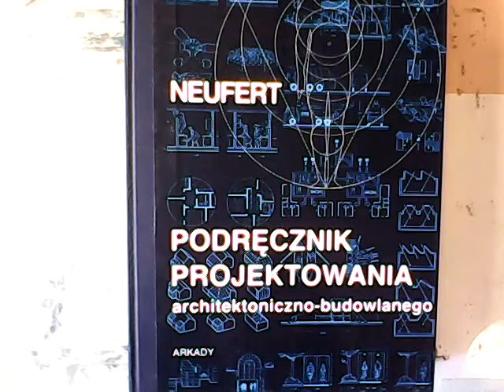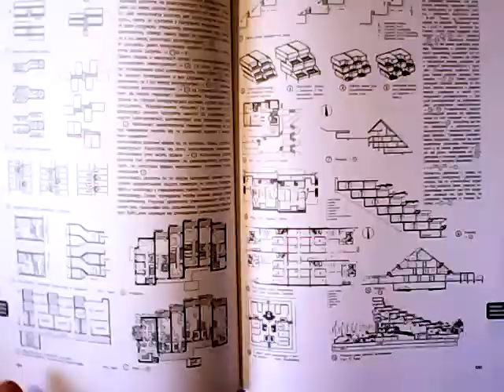architekt odpowiada 2015 04 01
Czy na wydziale architektury są kierunki specjalizacji np. sakralna, drogi , osiedla itp?